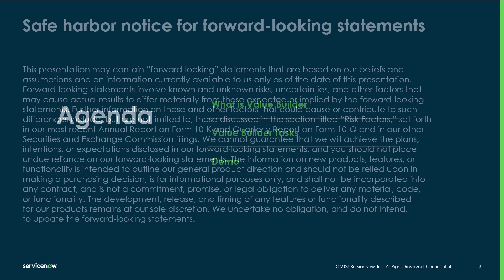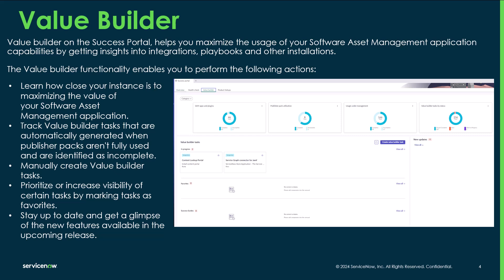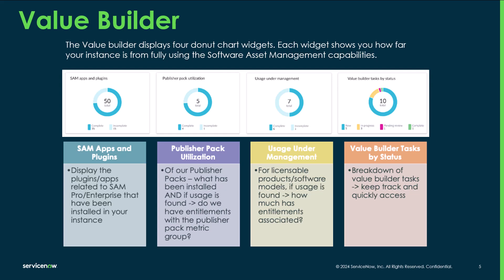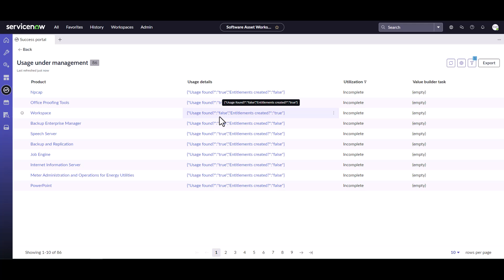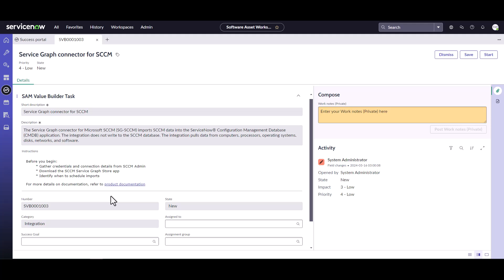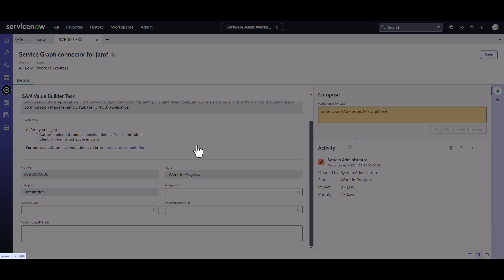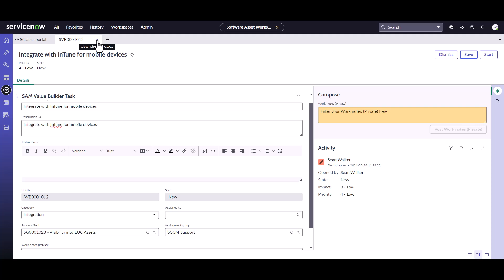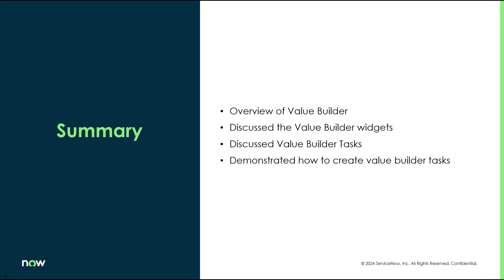Success Portal Part 2 of 5 - Value Builder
"Explore the Success portal view within the Software Asset Workspace to monitor the advancement of your Software Asset Management (SAM) application. Set success goals, assign activities for tracking goal achievement, conduct software health checks, optimize SAM capabilities usage, and enhance your SAM program using predefined maturity items.

This 5-part video series will guide you through each facet of the Success Portal, empowering you to develop and refine your SAM Practice."